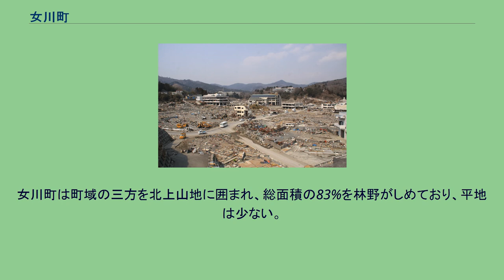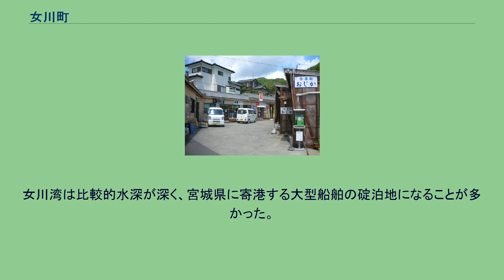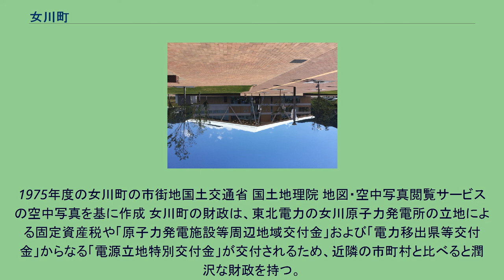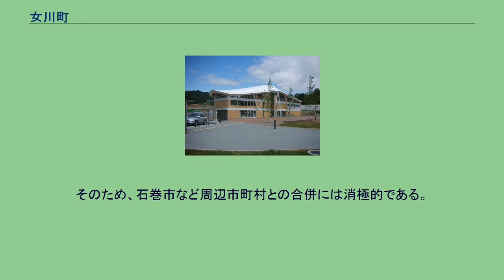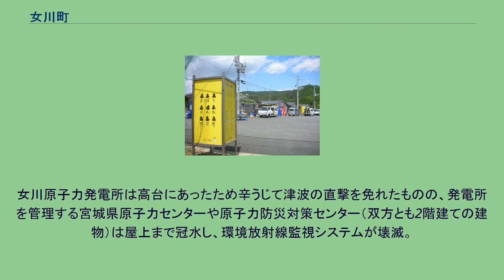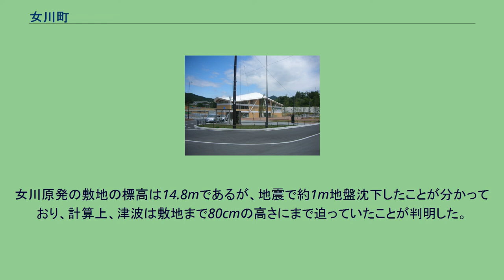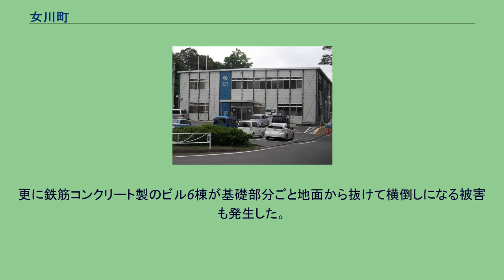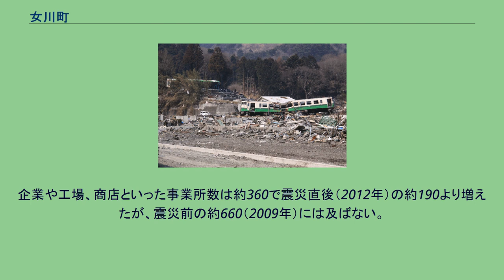女川町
女川町（おながわちょう）は、宮城県牡鹿郡にあり、太平洋沿岸に位置する町である。
三陸地方南部に位置し、日本有数の漁港である女川漁港があるほか、女川原子力発電所が立地することでも知られる。
女川町役場仮設庁舎　宮城県牡鹿郡女川町女川浜字大原316 女川原子力発電所 町域は、三陸復興国立公園地域に指定されている。
北上山地と太平洋が交わるリアス式海岸は天然の良港を形成し、カキ（牡蛎）やホタテガイ（帆立貝）、ギンザケ（銀鮭）などの養殖漁業が盛んで、金華山沖漁場が近いことから、地方卸売市場には暖流・寒流の豊富な魚種が数多く扱われる。
中でもサンマの水揚げ量は全国でも有数であり、大漁を祈る「サンマdeサンバ」という曲が地域の祭りや運動会で踊られることもある。
また、町の南には石巻市にまたがって東北電力の女川原子力発電所があるが、東日本大震災（2011年3月11日発生）以降は運転を停止している。
女川町は町域の三方を北上山地に囲まれ、総面積の83%を林野がしめており、平地は少ない。
また、ケッペンの気候区分によると、温暖湿潤気候であり、そのバイオームは夏緑樹林が分布している。
主要な地形 宮城県内の地勢的な地方区分である、北部・中部・南部のうち、中部地方に属し、その北東部に位置する。
現在の宮城県の広域行政圏としては、石巻市・東松島市とともに、広域石巻圏を形成する。
女川町の町丁や大字は以下の通りである。
女川町西方背後にある黒森山の麓にあたる奥地に安野平（あのたいら）という所から流れ出る渓流がある。
伝承によれば、平安時代に起こった前九年の役の際に安倍貞任の軍勢が隣村の稲井（現在の石巻市稲井）の館に寄り、源氏方の軍と戦ったとき、一族の婦女子を安全地帯であった安野平に避難させた。
このことから、ここから流れ落ちる小川を「女川」と呼ぶようになったという。
江戸時代は仙台藩領だった。
仙台藩では領内を南方、北方、中奥、奥の四つに区分していて、女川がある牡鹿郡は中奥に属した。
牡鹿郡は陸方と浜方に区分され、さらに浜方はその内部で狐崎組、十八成組、女川組に分けられ、それぞれに大肝入が置かれた。
1889年（明治22年）4月1日に町村制が施行された際、藩政時代の女川組20浜の各村が合併して女川村となった。
村名に女川が選ばれたのは、女川浜が藩政時代に女川組の大肝入の居住地であったこと、全地域が女川組としてまとめられていたこと、また地の利を得ていたことに由来するのだろうと『女川町誌』は記している。
1926年（大正15年）4月1日に町制へ移行し、女川町となった。
女川湾は比較的水深が深く、宮城県に寄港する大型船舶の碇泊地になることが多かった。
塩釜港や石巻港が浚渫整備される以前は、日本海軍の艦船が女川湾に停泊しており、女川湾の商港の整備に当たって軍港誘致の請願が行われた。
第二次世界大戦中には、東北地方太平洋岸の防空・対潜任務のため、横須賀鎮守府隷下の「女川防備隊」がここに設置され、艦艇が配置された。
また、太平洋戦争末期の1945年（昭和20年）8月9日には連合国軍機による空襲を受けて海軍艦艇7隻が撃沈された。
1975年度の女川町の市街地国土交通省 国土地理院 地図・空中写真閲覧サービスの空中写真を基に作成 女川町の財政は、東北電力の女川原子力発電所の立地による固定資産税や「原子力発電施設等周辺地域交付金」および「電力移出県等交付金」からなる「電源立地特別交付金」が交付されるため、近隣の市町村と比べると潤沢な財政を持つ。
2012年度までは地方交付税が支給されていない地方公共団体であった。
そのため、石巻市など周辺市町村との合併には消極的である。
女川町の歴代町長および女川村の歴代村長は以下の通りである。
以下は2020年10月19日現在での町議会議員の一覧である。
シーパルピア女川（女川駅前商店街、2016年8月11日） 女川駅（2016年8月11日） 一般国道 県道 女川町総合運動公園総合体育館（2012年9月8日） 女川町 史跡 指ヶ浜貝塚 女川温泉ゆぽっぽ（2015年5月21日） 被災した女川町（2011年4月10日撮影） 被災した女川町中心市街 2011年（平成23年）3月11日14時46分18秒、マグニチュード9.0の東北地方太平洋沖地震が発生し、女川町は女川原子力発電所の震度計が震度6弱を観測した（町内の検測所は津波で流失）。
さらにこの地震が引き起こした津波に襲われ、沿岸部は壊滅的被害を負った（東日本大震災）。...